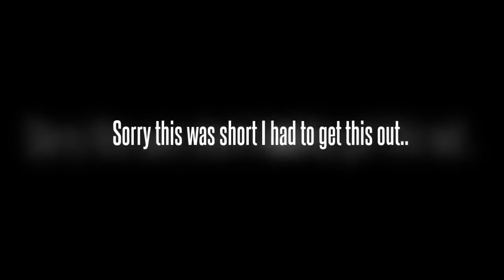Aarmau/My sisters best friend/ ep.7